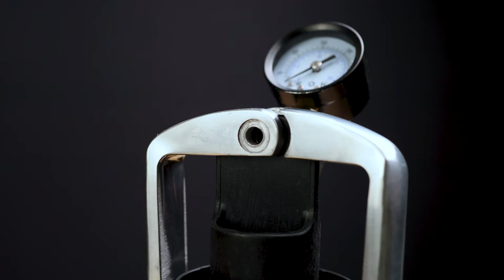Rok Commerical Edition Instructional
How to remove and clean the Commercial Edition plunger.